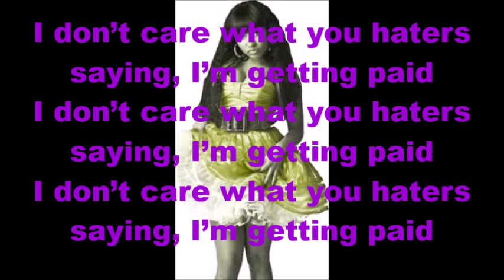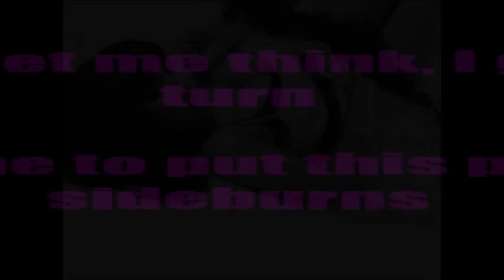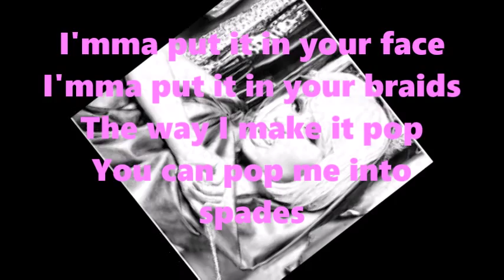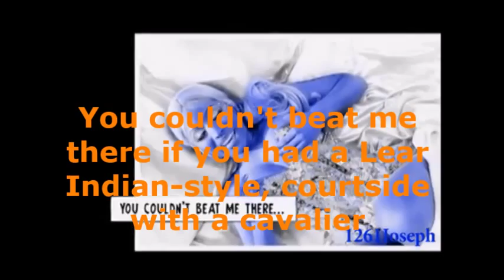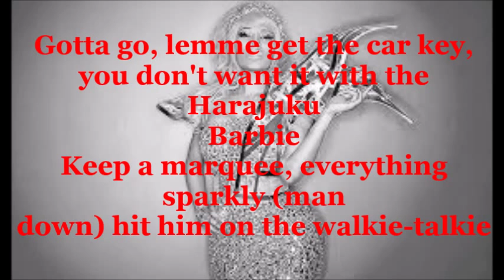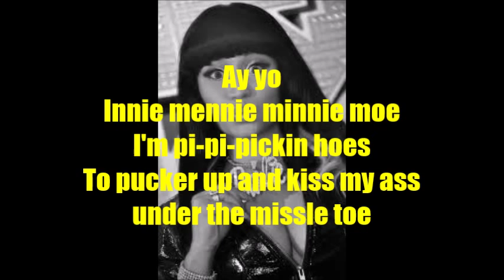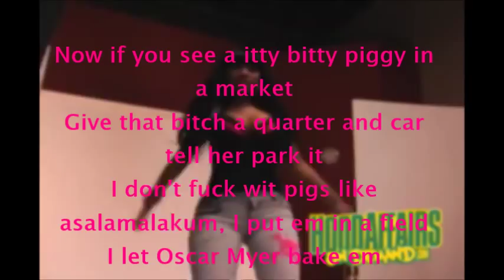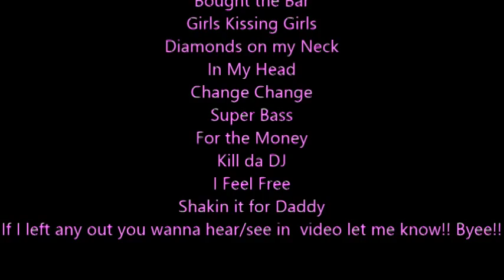Nicki Minaj- The Barbie (Verses with lyrics on screen)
This is the 2nd part to my 4 part Best of Nicki Minaj mini series in dedication to the upcoming album, The Pink Print. In this chapter, it focuses mainly on the Barbie persona she created and sustained over a large part of her career, quite possibly her most popular besides Roman Zolanski. This video has all my favorite verses that are her cutest, funniest and always illest. Lyrics are on the screen and have fun. Also some verses like Monster are not in here but will be featured in the next video due to its category.
Tracklist- 0:00 Title/Intro 0:25 Getting Paid 1:49 Supa Hot 2:27 Dang a Lang 3:24 Bedrock 3:50 Get It All 4:26 Cupid's Got a Gun 5:29 Barbie Interlude 5:45 Five Star Chick 6:25 Fuck U Silly 7:15 20 Dollaz Remix 7:39 WooHoo 8:12 Roger That 9:12 Up Out My Face 10:18 Hol' Up DJ Stunna 10:40 Go Hard 13:09 Break UP Remix 13:39 The Cypher '09 14:22 Grindin' Makin' Money 15:01 Itty Bitty Piggy 17:40 Last Words Outro